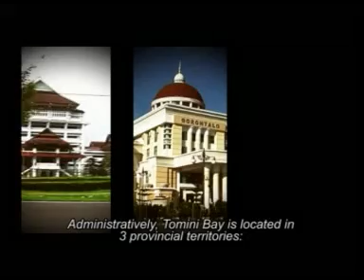Tomini Bay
Saving the environment and the preservation of community-based ecosystem in the coastal areas Tomini Bay, is the main SUSCLAM attention in every activity. Various parties ranging from coastal communities that local government should pay more attention to detail factors for the improvement and conservation.